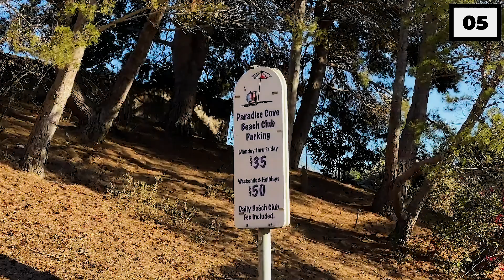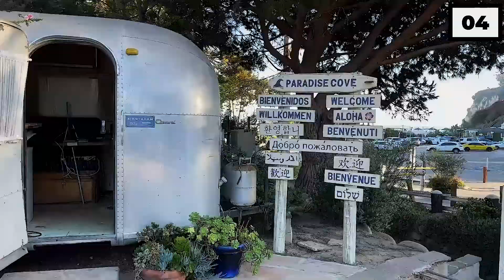Inside the 'Paradise Cove' Mobile Home!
Hey there, and welcome to Cloud9! You are watching Inside the 'Paradise Cove' Mobile Home!.

How do the rich and famous live? Do they really spend all their money on luxury cars and yachts?

When you have a great amount of money, there's nothing like spending it on some of the finer things in life! So in today's video, we will be taking a look inside the rare, yet gorgeous mobile home known as the 'Paradise Cove' located on the most private street in Malibu.

If you're curious how the other half lives, watch our videos! We look at some of the most extravagant and luxurious items billionaires and celebrities spend their millions on, from luxury cars to million-dollar luxury homes - with a frugal twist! What some billionaires and celebrities do to save money may surprise you! In this channel, we will also learn some tips on enjoying a luxury lifestyle on a budget.

Thanks for tuning in to our channel.

Cloud9